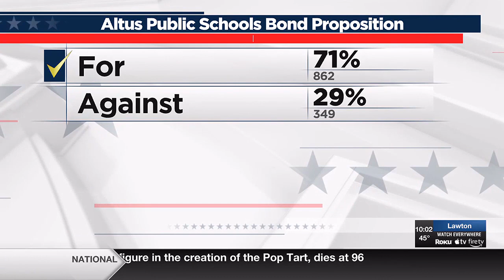‘Altus community always has our back’: Bond passes for Altus Public School improvements